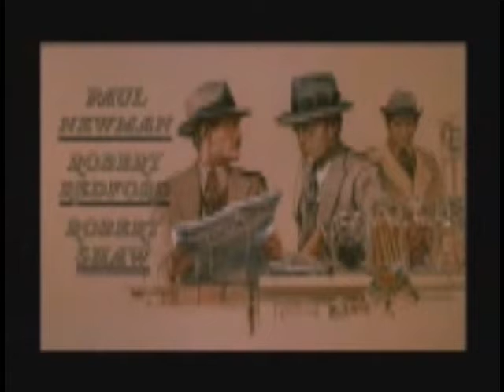The Entertainer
The Entertainer by Scott Joplin. Played by Larry Enright, December 2010